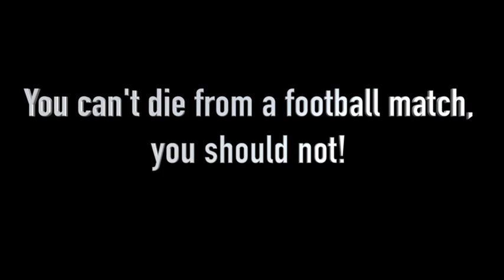7aug - 藍皮書 Part 2 - 藍皮書每週故事：1985年比利時希素球場慘劇